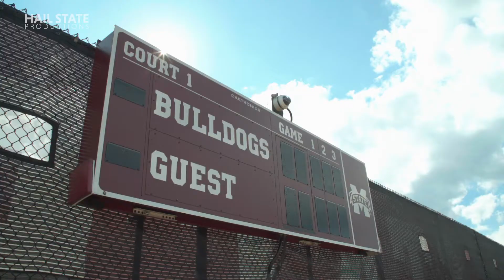Men's Tennis vs. Arizona at ITA Kickoff Highlight - 1/27/19